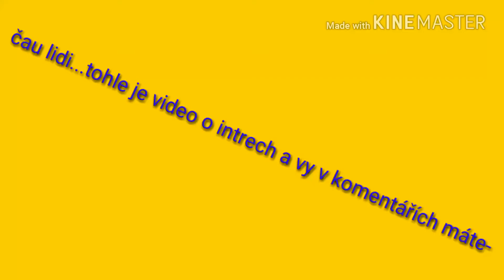HLASOVÁNÍ O INTRO!!!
Intro s nejvíce hlasy bude moje budoucí intro na cca.3 měsíce ;).